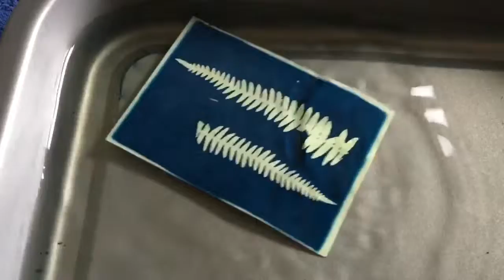Fern Film by Anthony Jones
Short video about making a cyanotype of a fern leaf using a antique printing frame by Anthony Jones.
Analogue photographer & workshop facilitator. Exhibited V_and_A, EastmanMuseum & LacockNT.